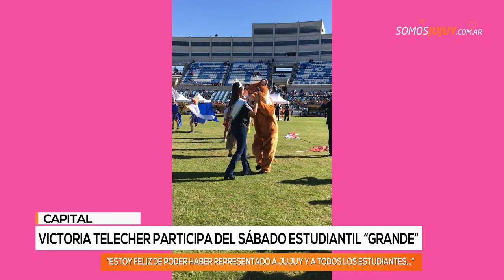Victoria Telecher participa del sábado estudiantil grande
Bailes, hinchadas y napolitanas, fueron los atractivos principales del encuentro de los colegios con mayor cantidad de alumnos.